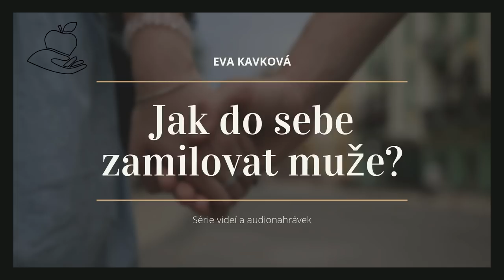Jaký vnitřní muž, takový je vnější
Další video Evy Kavkové, tentokrát zpracované ve formátu otázky a odpovědi. Video vzniklo především v reakci na audionahrávku z jarního kurzu na Sázavě, ve kterém Eva rozebírá komplex méněcennosti, mužsko-ženský princip v sexualitě, adrenalinovou závislost, pohádky Malá mořkská víla a Kráska a zvíře.
Související odkazy
Audio ze Sázavy